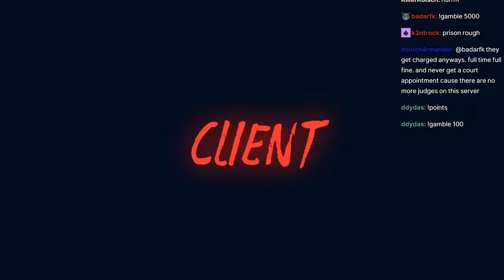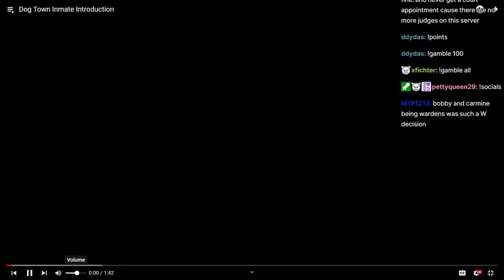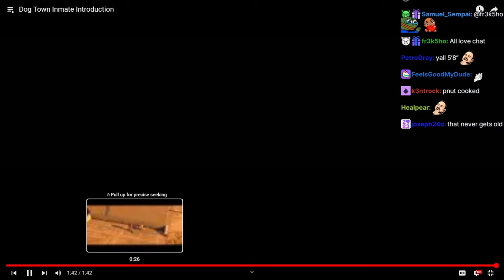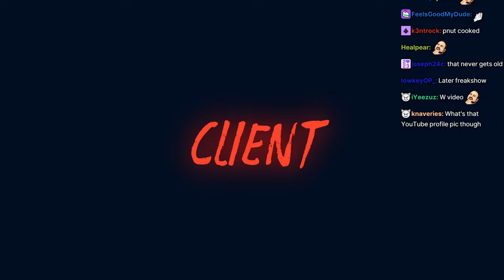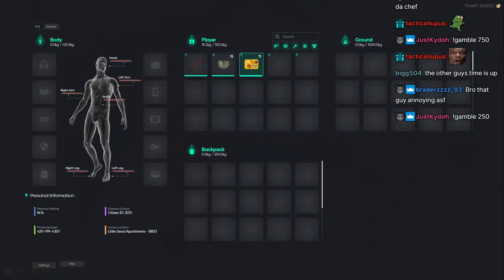Peanut's Shenanigans In Dog Town Prison | Nopixel 4.0 | CG